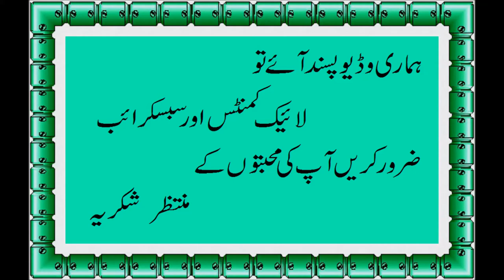Gajrela_ How to make Lahori Gajrela - Kheer with Carrots - Gajar ka halwa - Gajarpaag - Method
Gajar Ka Halwa Recipe - Carrot Halwa Recipe - Easy Indian/Pakistani Dessert By Fast Recipe